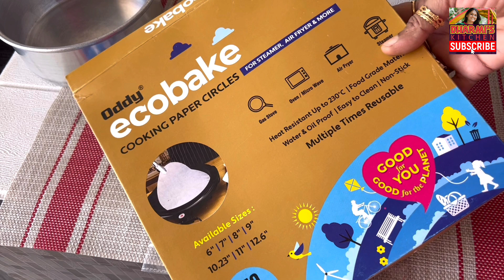सिर्फ 4 चीजों से बनाइए दुनिया का सबसे आसान,बेकरी से भी अच्छा केक | Molten Lava Cake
ingredients
2 and 1/2 packets of chocolate biscuits
1 cup milk
1tsp eno
400gm chocolate compound
1/2 cup boiling milk

Oddy Uniwraps Food Wrapping Paper